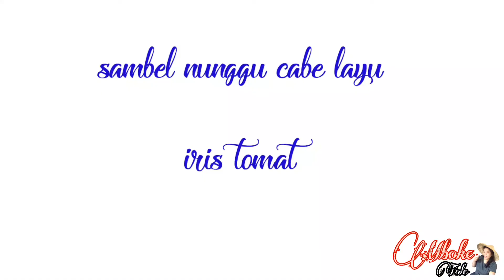SAMBEL BLACAN || Trasi Thailand aromanya wangi.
Bikin sambel blacan  / sambel trasi memakai trasi dari Thailand lebih wangi aromanya.